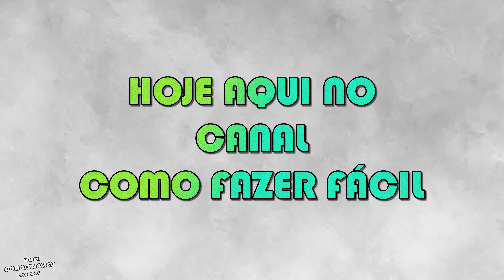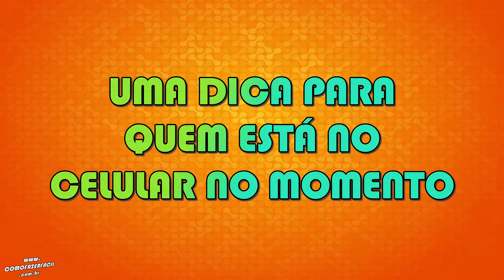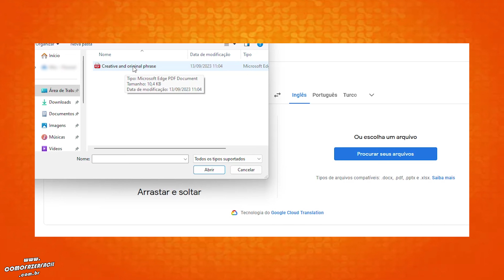Como traduzir um PDF completo online e de graça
Precisando traduzir um PDF de documento, livro, ebook, certidão, contrato, minuta, declaração, histórico escolar, notificação e outros? Aprenda neste vídeo o passo a passo de como traduzir um PDF (Portable Document Format). Com estas dicas você pode fazer a tradução de PDF em qualquer idioma. Todo o passo a passo é gratuito e online.

Como fazer?

Capítulos:

00:00 - Abertura
00:07 - Intro
00:11 - Assunto
00:37 - Como traduzir um PDF completo?
01:28 - Passo um
01:40 - Passo dois
01:52 - Passo três
02:05 - Passo quatro
02:17 - Passo cinco
02:24 - Passo seis
02:35 - Passo sete
02:53 - Final